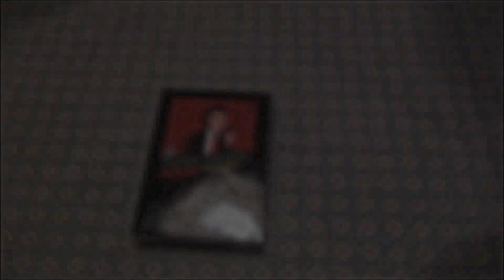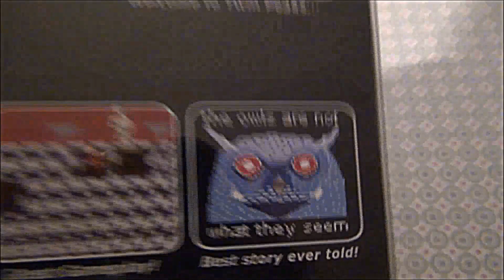Exclusive - Twin Peaks for the NES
Twin Peaks is an American television serial drama created by Mark Frost and David Lynch. It follows an investigation headed by FBI Special Agent Dale Cooper.

What if this great series was a NES game, this is how the box (black series style) may have looked like.

That gum you like is going to come back into style!